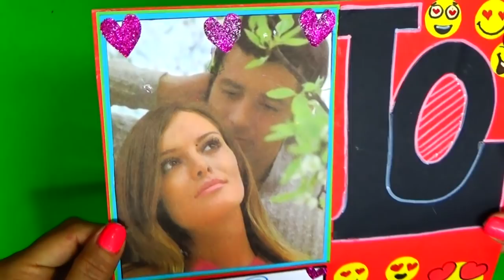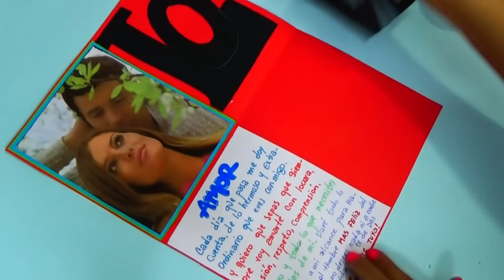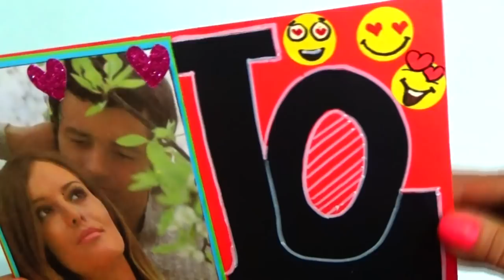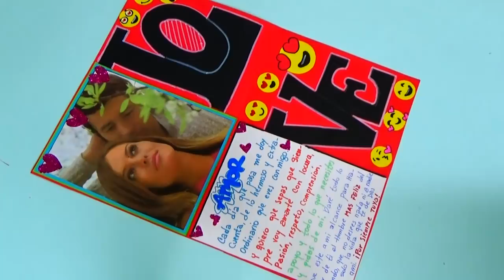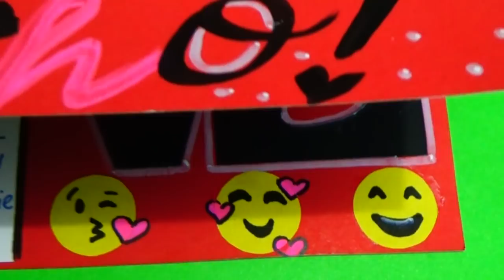Tarjeta de Amor - Love Card - creaciones betina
En este vídeo les explico como hacer una TARJETA DE AMOR, puedes personalizarla para toda ocasión, ( cumpleaños, aniversario, o meses)
Esta muy fácil de hacer y muy económica.

Si te ha gustado este vídeo regalame  un Like!
Compártelo con tus amigos y si aun no te has suscrito a mi canal, espero lo hagas, es totalmente gratis.
Hasta pronto!